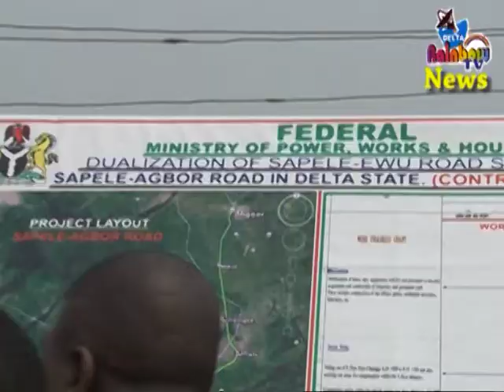OMO AGEGE OKWAGBE RIVERPORT